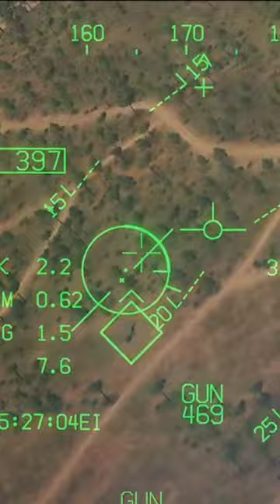You just gotta be better than the other pilot.